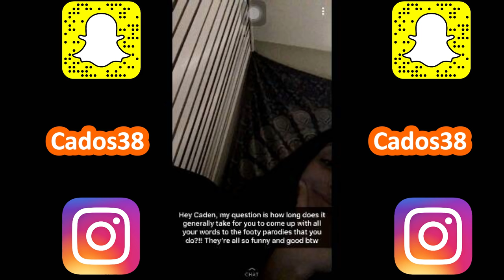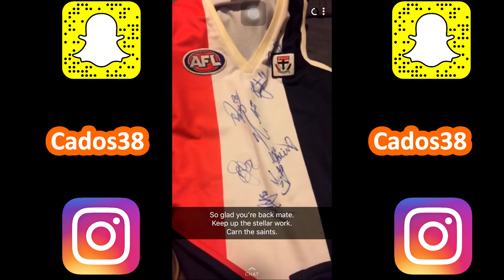ANSWERING YOUR QUESTIONS - SNAPCHAT QNA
Thanks to anyone who sent in a question. Was great fun opening them all !